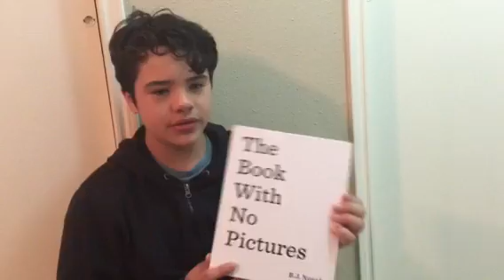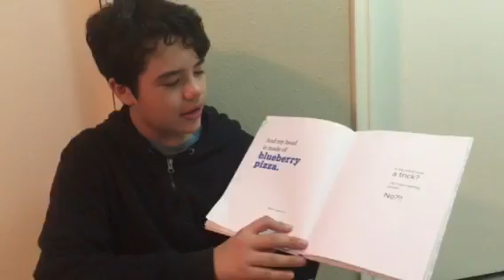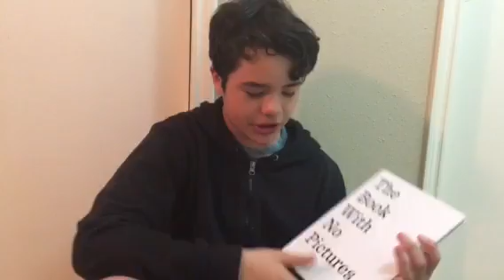Storytime with Codi